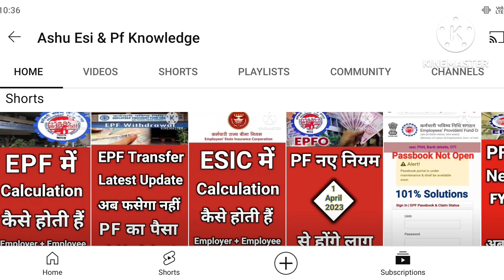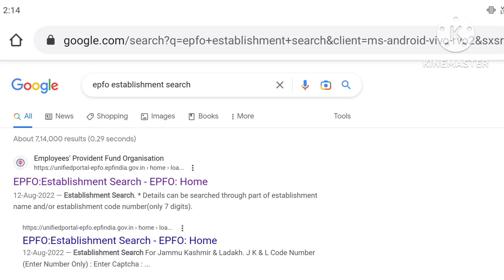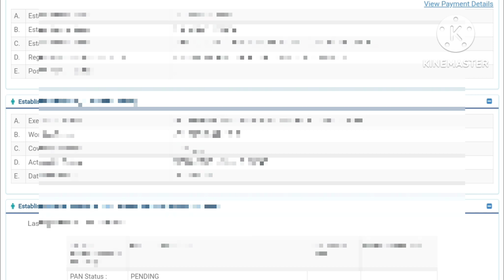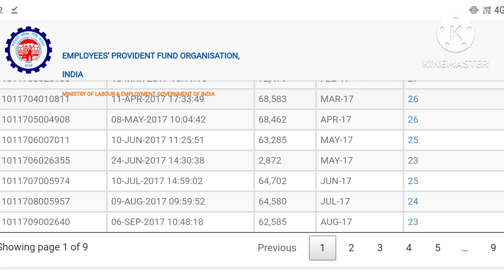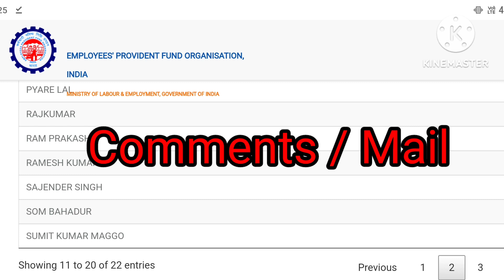कैसे पता करे की कंपनी ने | पीएफ चालान जमा करा है या नही | वो भी बिना मेंबर पासबुक ओर मैसेज के..!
Hello frnd kaise ho aap sab log frnd aaj ki es video me main apko batunga ki company ne PF challan jma kra hai ya nhi wo kaise pata kare wo bhi bina member passbook or msg ke Janiye es video me..!

Video viral tags :- 👇👇

pf challan,pf challan payment,
pf not paid by company complaint,
epf challan payment,
epf not paid by company,
how to pay epf challan online,
pf,
epf penalty challan,
pf challan kaise banaye,
pf challan payment online,
how to check company pf challan,
old pf challan payment receipt download,
how to generate pf challan,
download trrn & pf challan details,
pf challan generate,
how to download pf challan confirmation slip,
pf challan generation online,
pf,
pf pension amount not paid by employer,
pf pension contribution not paid by employer,
what to do if company not pay a salary on time,
complaint against company for not giving salary,
not paid salary,
present employer has not made payment in your pf account,
pf challan,
pf challan payment,
pf challan generate,
epf challan payment,
pf ecr challan,
generated,
pf challan generation,
pf ecr challan submission..!